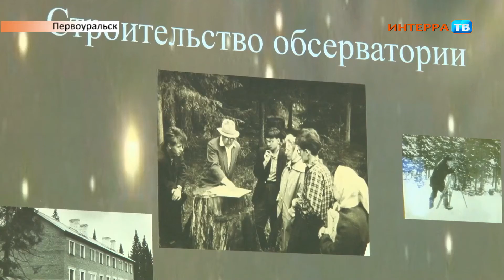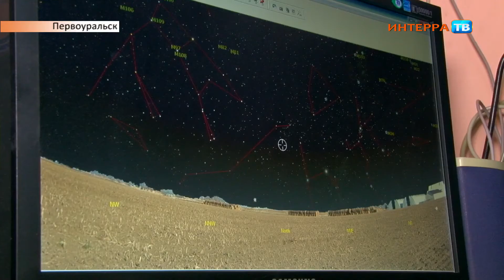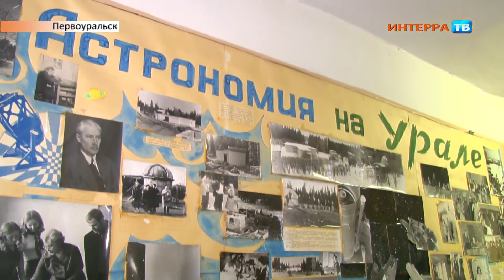Конференция в Коуровской лаборатории 01 02 18_1